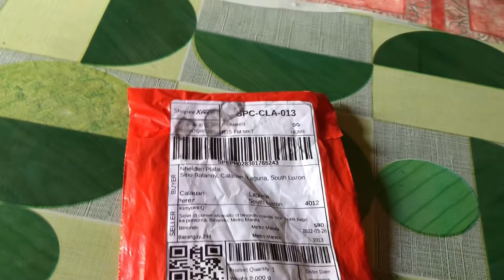High Tensile Bolts para iwas putol kahit papalit-palit ng pipe | Raider 150 FI